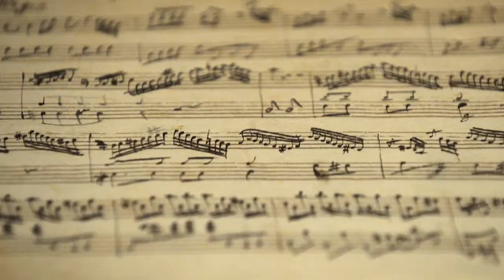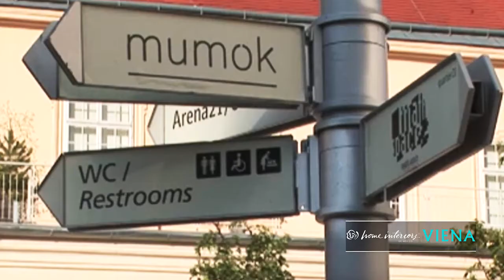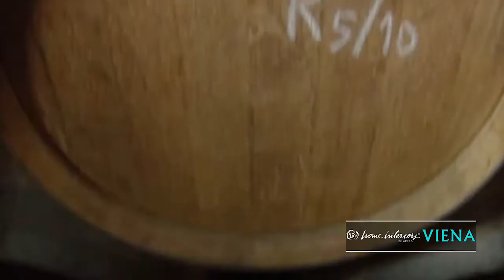Lanzamiento de Viajes 2015 de Home Interiors de México: Viena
¡Con Home Interiors de México puedes hacer realidad tu sueño de viajar!